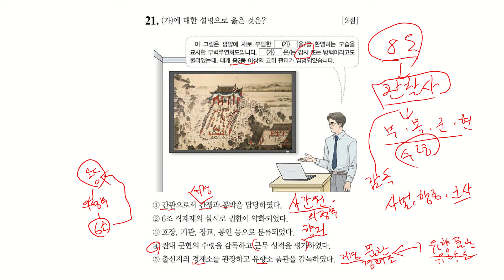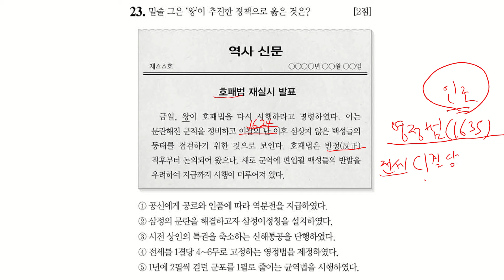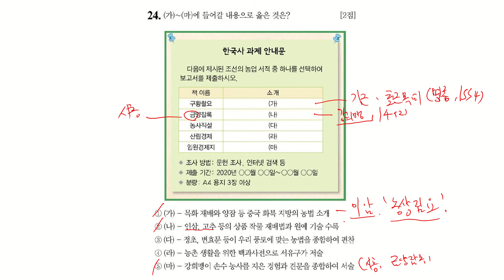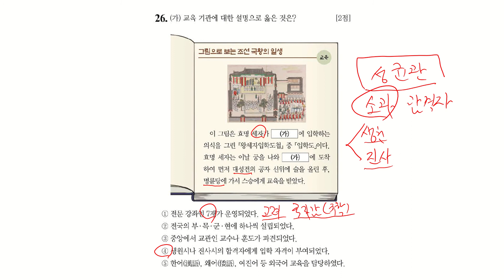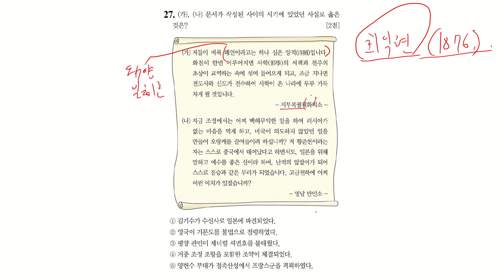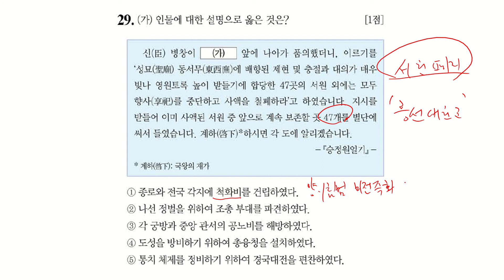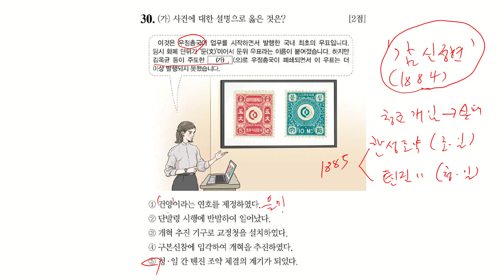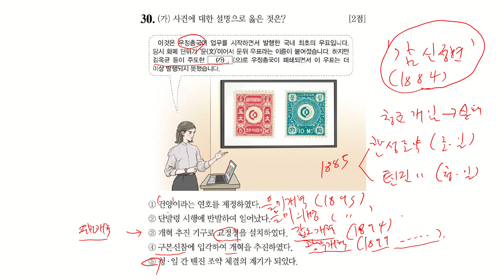50회 한국사능력검정시험 심화 해설 21-30번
50회 한국사능력검정시험 심화 21-30번 해설